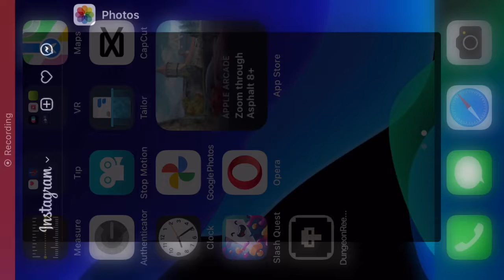Dungeon Reels Tactics - iOS iPhone Gameplay